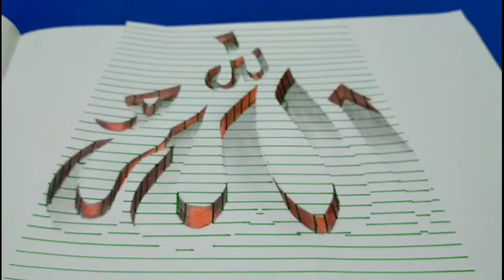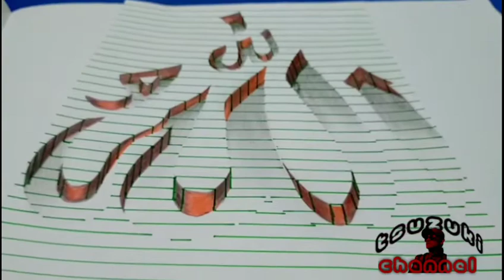KALIGRAFI DENGAN TULISAN TENGGELAM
Halloo...
di vidio ini kita kembali membuat kaligrafi namun kali ini KALIGRAFI_DENGAN_TULISAN_TENGGELAM...
ditunggu komentarnya jg sobat kereen yaitunya komentar yang membangun agar saya semangat berkarya dan memperbaiki kekurangan² yang tentu ada di vidio² saya ini...
ok sobat_kereen kito nonton yuuk.